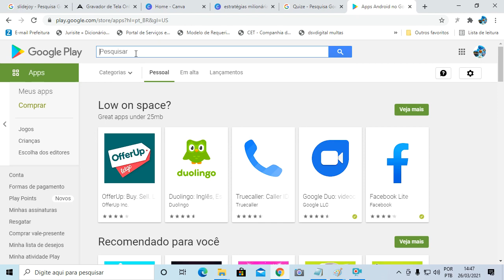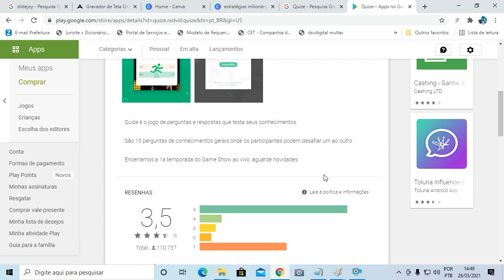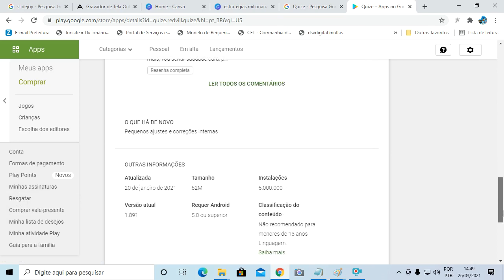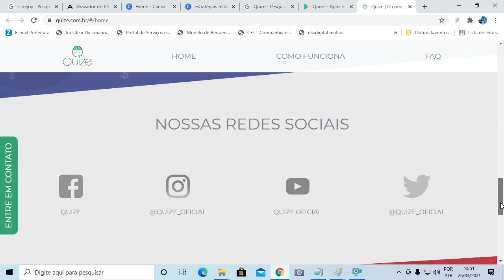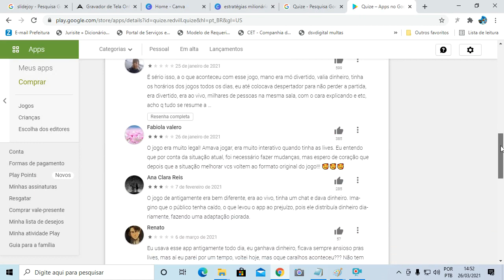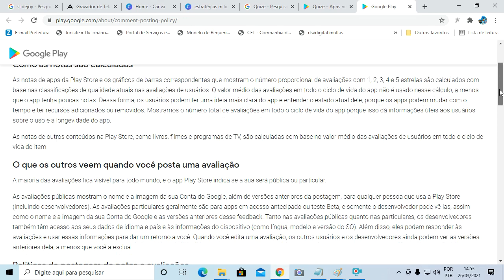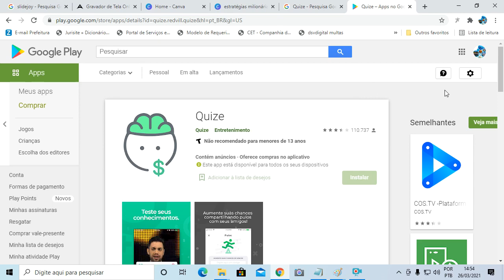Ganhar muito dinheiro de forma fácil e rápido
São ideias para que se possa ganhar e lucrar dinheiro pela web ou com a internet, com blog, site, e-commerce, vídeos do youtube, instagram e outras mídias, vendas de infoprodutos, ou plataformas de vendas através da monettize, hotamart, eduzz e outros.
E hoje temos os aplicativos de pesquisa que nos pagam para ganhrmos dinheiro respondendo pesquisa de empresa interessada em saber como anda seus produtos.

ganhar dinheiro grátis online com celular#na internet

Vamos ganhar um dinheiro extra, nem que seja para cobrir algumas despesas?
ganhar dinheiro grátis online com celular#nainternet

E aí, está pronto para descobrir como ganhar dinheiro extra?